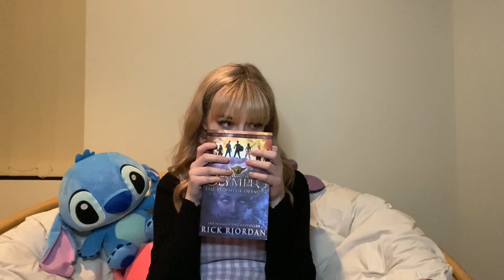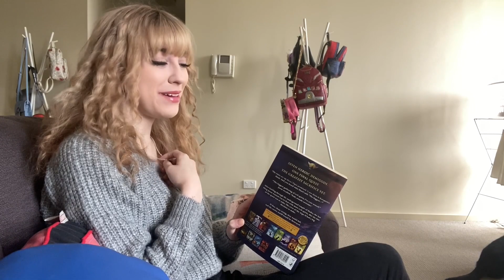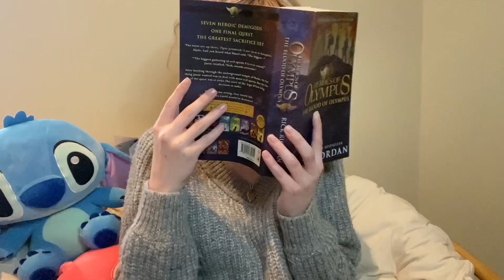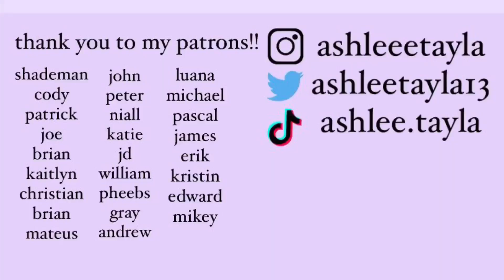i re-read blood of olympus and its still fine i guess | ashlee tayla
look its not a BAD book but its not great either is it

Ashlee Tayla
Golden Grove, South Australia 5125
Australia

(if you send me a letter pls include an address for me to write you back!)